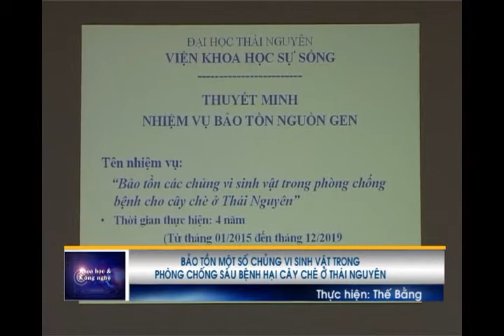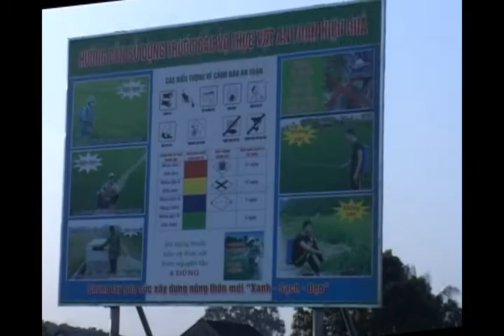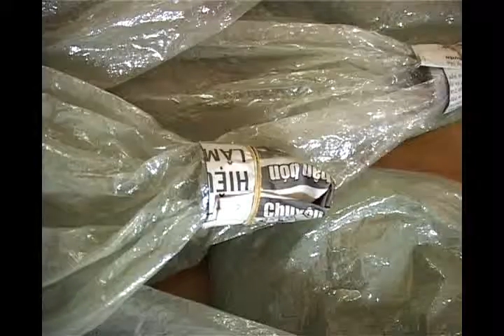Sử dụng nấm xanh trừ dầy lâu hại lúa - hiệu quả kinh tế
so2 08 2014